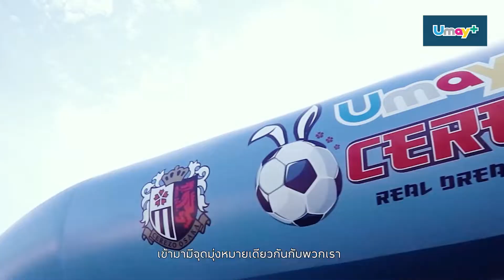Umay+ ยืนหยัดเคียงข้างเพื่อความสำเร็จ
ยูเมะพลัสและสโมสร บีจี ปทุม ยูไนเต็ด ร่วมเป็นกำลังใจให้ทุกๆ คน ทำตามความฝันให้สำเร็จ ผ่านเรื่องราวและประสบการณ์ของ สุมัญญา ปุริสาย นักฟุตบอลทีมชาติไทย